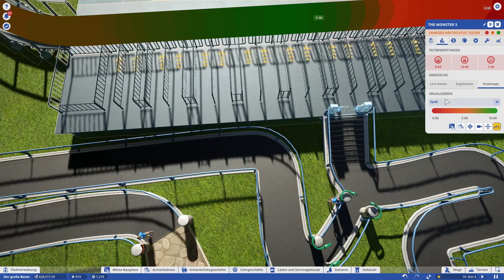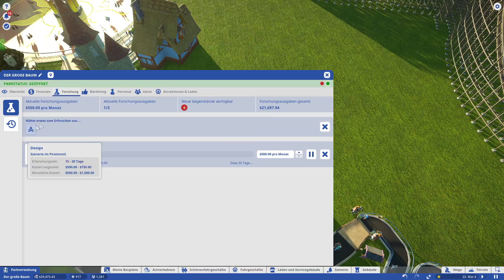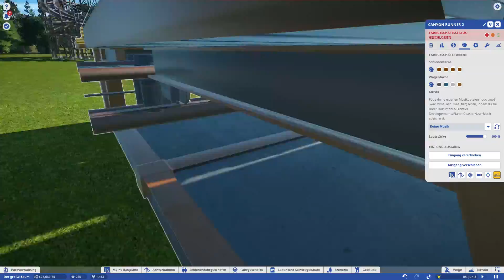PLANET COASTER #049 - Unsere Achterbahn erfüllt nicht die Anforderungen | Let's Play Planet Coaster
«Planet Coaster»
 Simulation (2016)

«Planet Coaster»
Plattform: PC

Dir gefällt das Spiel? Dann unterstütze bitte die Entwickler und kaufe Dir das Spiel im Original